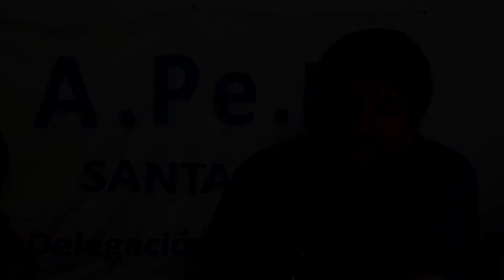Oscar Daniele - El Valor de Vivir